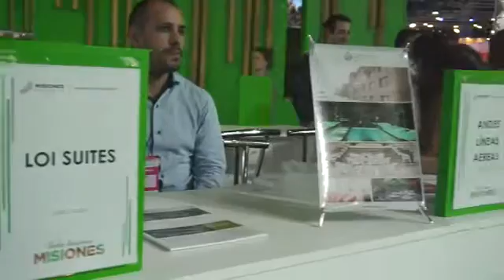Misiones se muestra como el primer destino turístico de Argentina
Durante las 4 jornadas de la FIT, el sector público y privado de la tierra colorada, trabajaron intensamente posicionando a la Provincia, generando lazos y fortaleciendo vínculos con operadores tanto regionales y nacionales como internacionales de todos los segmentos.